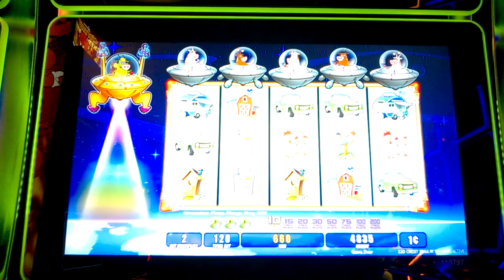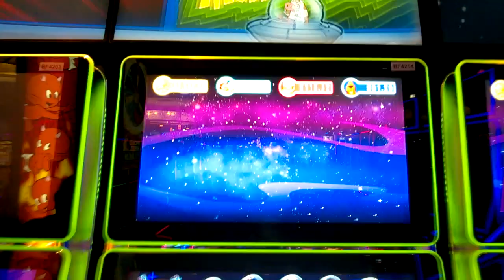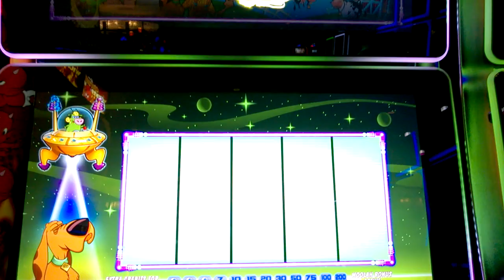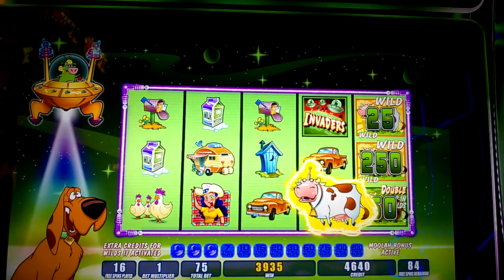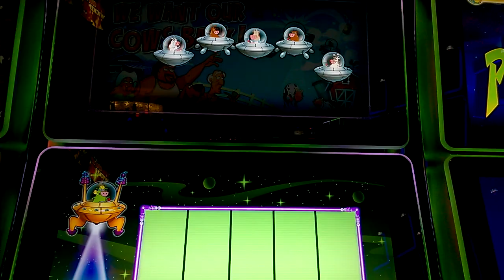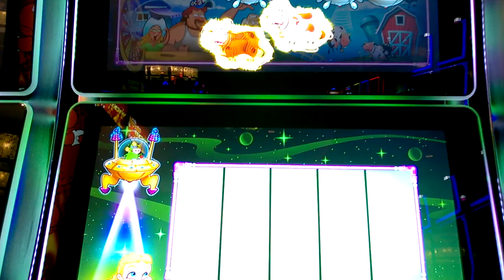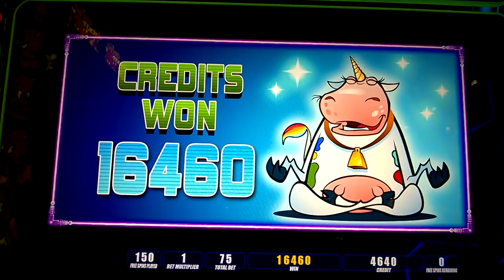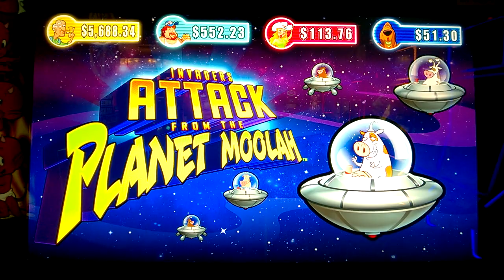AGAIN LIVE UNICOW CATCH!!! Invaders Attack From the Planet Moolah - 1c SG Slot in Casino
Again Live catch of Mythical Unicow!!!, on Invaders Return From the Planet Moolah
1c SGgaming ( wms) Slot game in San Manuel Casino, Ca

© All uploads are the intellectual property of MoolahSlots. You do not have permission to re-use or publish any part of them without my written approval.